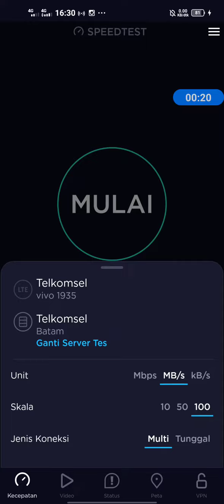Keluhan Konsumen, Koneksi internet @telkomsel lelet!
Kami di Desa Senangan Kecil, Kecamatan Ketungau Tengah lelet internet, bahkan tidak bisa digunakan sepanjang hari sinyal sering hilang. seperti pelaku UMKM Internet dan anak sekolah, pemerintahan Desa serta kecamatan sangat susah dikarenakan koneksi internet tidak baik dan sinyal sering hilang,
Sampai saat ini Jam 16 sinyal baru ada  koneksi internet tidak bisa digunakan dengan baik sepanjang hari, bahkan tidak bisa sama sekali,
hanya bisa digunakan jam orang tidur jika ada sinyal,

Sebagai penyedia layanan operator punya tanggung jawab untuk memastikan ketersediaan, kapasitas, dan kualitas jaringan internet buat kami Konsumen! tolong perbaiki sebaik baik nya internet koneksi internet ini,
Merakai, Desa Senangan Kecil,